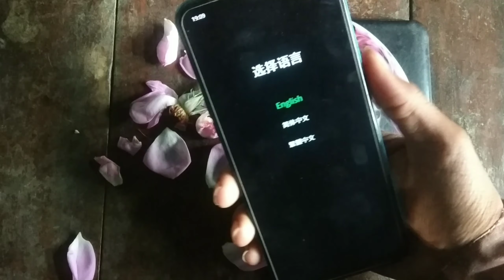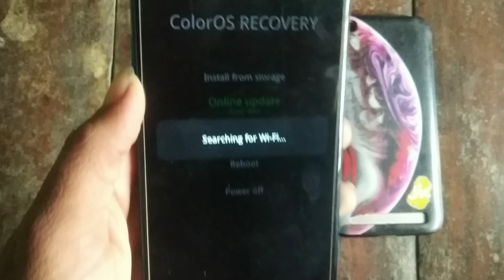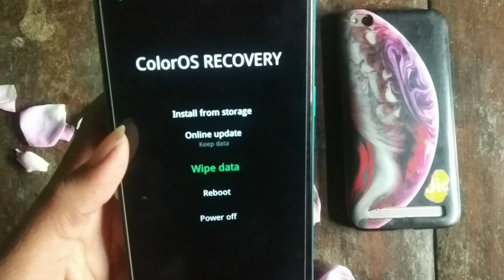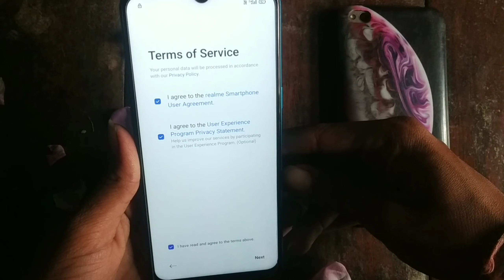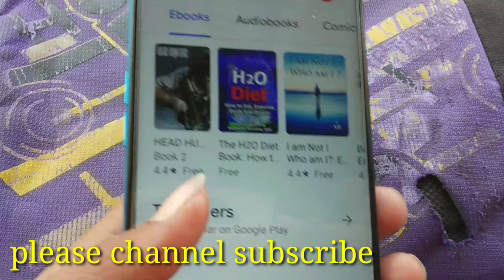realme ka password kaise tode / How to unlock realme mobile pin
Realme ka lock tode
realme 3 ka password kaise tode
How to unlock realme mobile
Realme mobile ka lock Kaise Tode Bina
रियल मी मोबाइल का लॉक कैसे तोड़े
 मोबाइल का लॉक कैसे तोड़े

Thanks for technicaltrik